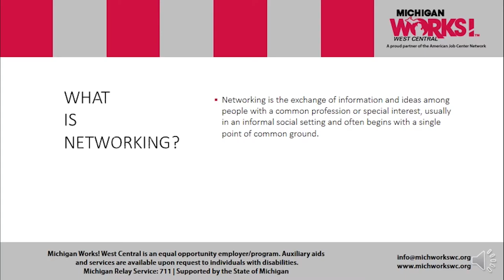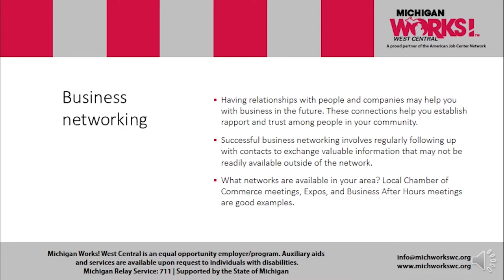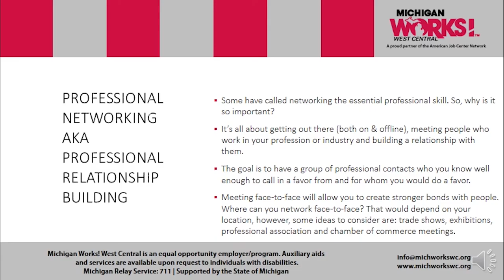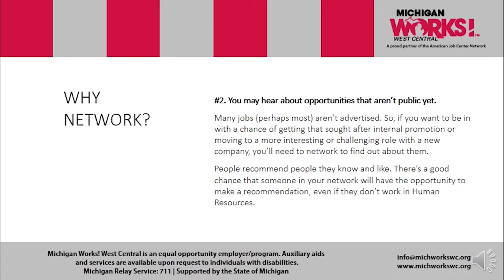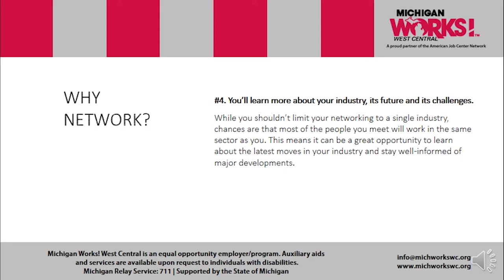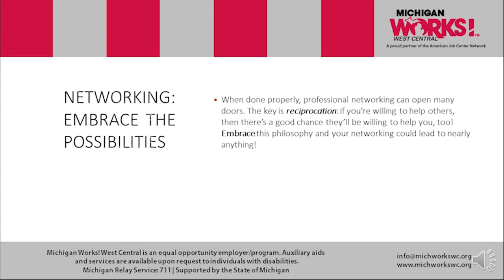Networking Virtual Workshop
Making connections can help you score points with interviewers and potential employers. Here, we’ll help you learn how to network.

Hey, there! New to Michigan Works! West Central?

If so, this is what you need to know— Michigan Works! West Central is part of the statewide Michigan Works! system serving employers and job seekers in Lake, Mason, Mecosta, Newaygo, Oceana and Osceola Counties. We are the first unified workforce development system in the country and an instrumental partner for developing Michigan’s economic future.

We are one of 16 Michigan Works! agencies across the state, each of which is locally responsive, and demand driven. We exist to assist employers in finding and retaining qualified employees and assure them that the local talent pool meets the needs of employers.